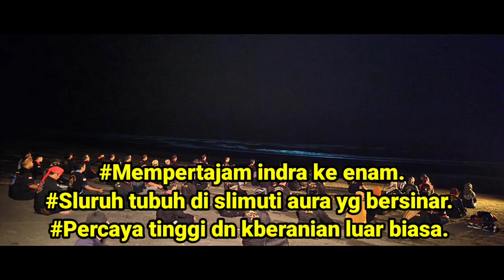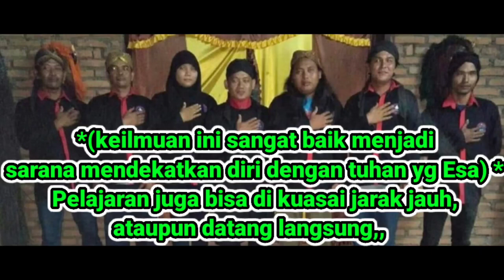JAM 03.00 MALAM PENCARIAN GUBES MALAH BERTEMU MBAK PUTRI YANG MENJADI JAILANGKUNG !! kuntilanak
EDAN